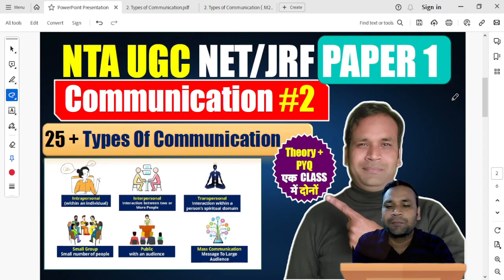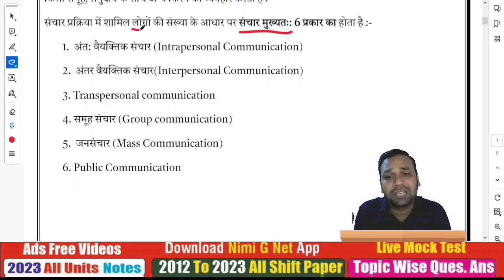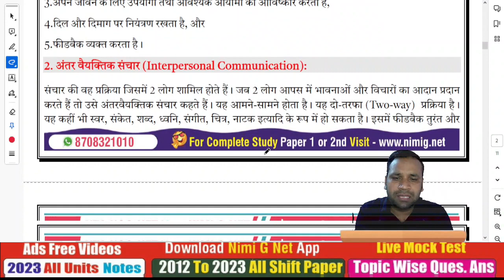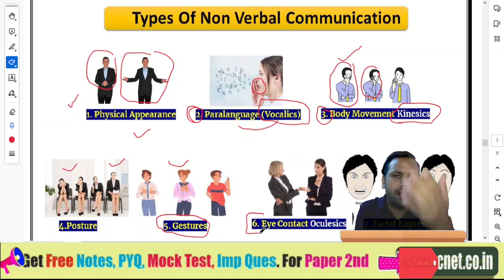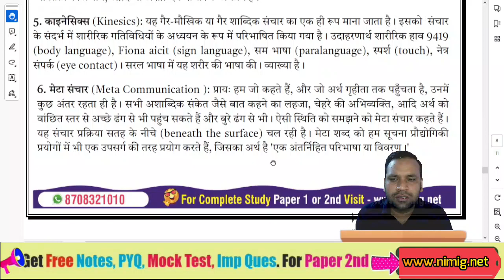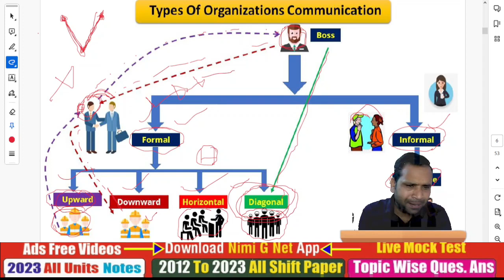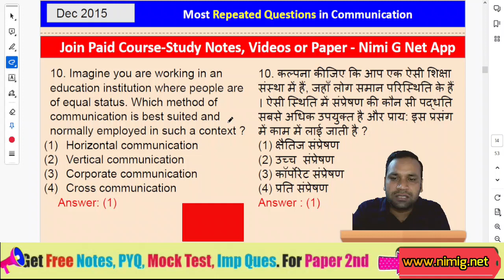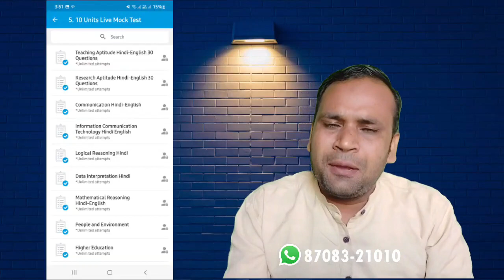Ugc Net Paper 1 Preparation 2023: Communication - Types Of Communication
👉In Course Content:
1. All Units Study Notes  (Hindi-English) 📝
2. All 10 Units Vide.os Ads Free 🎥
3. 2012 to March 2023 PYQ Paper 1 (H-E)📄
4. 2012 to 2023 Units Wise (H-E) 📊
5. 2012 to 2023 Subtopics Wise Questions ✅

1. 20 Most Important Keywords Videos 📹
2. 20 Most Important Keywords Notes 📝
3. Most Repeated Questions Video 🔄
4. Paid WhatsApp Group 💰
5. 10 Units Live Mock Test 📈

1. Math DI Solution 🧾
2. 400+ Ques. Mcq Test 📝
3. Extra Validity (3+1 Months) ❇
4. Subject Cut Off 📉
5. WhatsApp Help ✅

📝 Note:
1. We Provide All Study Notes, Pd.f, Video or Test Etc. Only in the App. We do not provide p.df on WhatsApp etc. and are not able to print.
2. Its A non-refundable course.